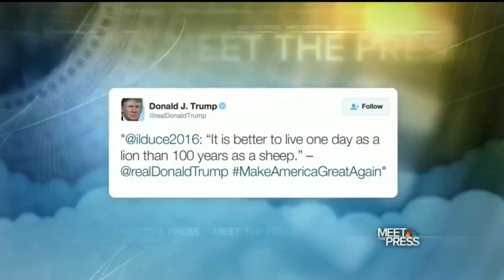Donald Trump Marine One helicopter flyover Trump supporters Washington DC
CHAPTERS
00:00 I am Running (Trump)
01:10 He's Running
01:25 1-Kanye
02:30 2-Voight
03:18 3-Eastwood
04:20 4- Kristie Allie
05:06 5- Rosanne Barr
05:46 6-Grammer
06:37 7a-Quaid 1
07:13 7b-R. Quaid 2
08:01 8-Mike Tyson
09:06  9-G. Simmons
10:14  10-K. Jenner
11:05  BONUS 1-Hogan
12:03  BONUS 2 Lil Wayne
13:13 Respect The Choice
What motivates trump supporters - what motivates trump supporters, bigotry or economic strife?
what really motivates trump supporters.
senator bernie sanders shares opinions on what motivates donald trump supporters and the republican presidential nominee's characterization of himself as a "working class hero.

in spite of widespread projections for a joe biden win  donald trump supporters at a pre-planned gathering site in phoenix  ariz.

more than a hundred trump supporters gathered at a bar in scottsdale  arizona on tuesday to watch the election returns.
debaters bret stephens  timothy carney  and jennifer rubin argue whether donald trump supporters are disenchanted by cronyism in the federal government.
what is motivating trump's supporters?
donald trump supporters made several debunked claims about election fraud in a post-election interview with cnn anchor alisyn camerota.
a heckling donald trump supporter - donald trump jr walks out of triggered book launch after heckling - from supporters ► ..
while campaigning in indiana one day ahead of the primary  republican candidate ted cruz was confronted by donald trump supporters telling him to drop out of the race.  bernie sanders was heckled by a donald trump supporter during his umass at amherst speech. dave chappelle heckled by donald trump supporter i tmz live.
U.S. President Donald Trump Marine One helicopter flyover Trump supporters Washington
kirstie alley trump - kirstie alley endorses donald trump, ticks off twitter - newsy.
US Trump Virus Fauci (CR) -
Dr Fauci high approval rating -  why don’t i have a high approval rating?
Five Celebrities Who Support Donald Trump - five celebrities who support donald trump.
top 10 celebrities who support donald trump.
celebrities who support donald trump. here are five celebrities who are trump supporters.

these are some celebrities that support donald trump for the upcoming election on november 2020.
in today's video  we’ll be discussing the top 10 celebrities who openly support donald trump in his run for president.

 from the celebrities that surprisingly support trump like tila tequila  to the celebrities that are an easier target to hit like willie robertson from duck dynasty  here’s our list of the top 10 celebrities who support donald trump... mike tyson  gary busey and martin shkreli are just some of the celebrities supporting donald trump.

‘he’s got this high approval rating.

president trump appeared envious of dr fauci's approval rating in a white house briefing where he also defended the use of hydroxychloroquine as covid-19 treatment.
donald trump has complained nobody likes him  while comparing his approval ratings to those of dr anthony fauci...  anthony fauci has a high approval rating but not him after his tweets to amplify criticism of the nation's top infectious disease expert...

 deborah birx enjoy high approval ratings as it relates to their handling of covid-19 while he does not.  fauci has a high approval rating "but nobody likes me".
 and fauci was working with the administration  “so why don’t i have a very high approval rating?

kirstie alley endorsed donald trump but twitter thought she died.

50 cent & kirstie alley team up for trump, & high times 1977 | desus & mero | showtime.

actress kirstie alley weighs in on the 2020 election and why she is endorsing president trump. "friends" kirstie alley endorses trump !! after kirstie alley defended her support of donald trump's re-election  graeme o'neil and keshia chante take a look at trump's reaction during "et canada live"...
kirstie alley praises trump's coronavirus response, ignites twitter frenzy.

kirstie alley sparks backlash after saying she's voting for donald trump because he's 'not a politician'  kirstie alley sparked a backlash after declaring on twitter that she will back president donald trump for a second term in november's election...
DC - president donald trump arrives in the marine one helicopter at a campaign rally as supporters cheer. trump’s marine one helicopter performs flyover of supporters gathered in washington dc.

billy crystal tells jimmy about touring spend the night with billy crystal around the country and how he handled a heckling donald trump supporter...
donald trump supporter boos and heckles comedian - steve hofstetter.

donald trump supporter heckles bill clinton: you took his money. donald trump supporter heckles bernie sanders.